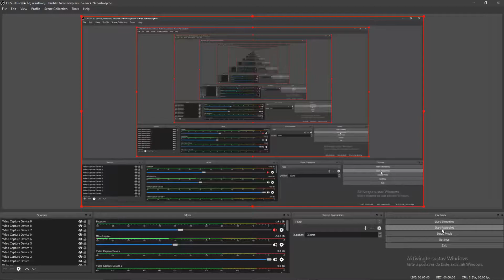Omg I beAt 8o LEgiT Not FakE rEAl 2020 itS noT nOclip